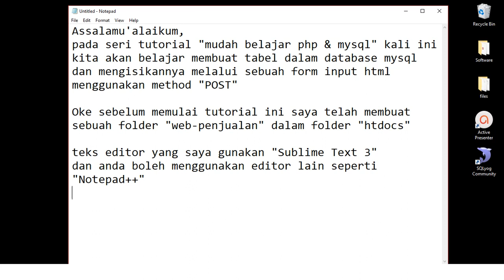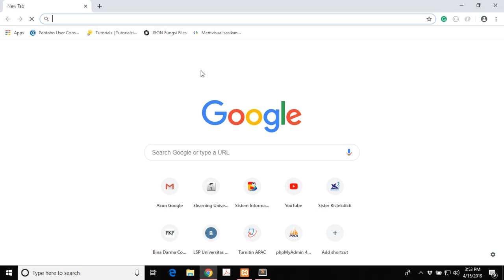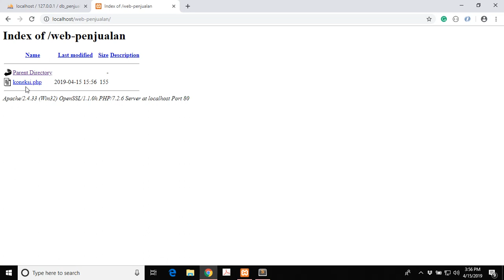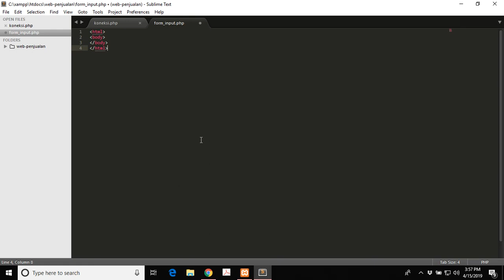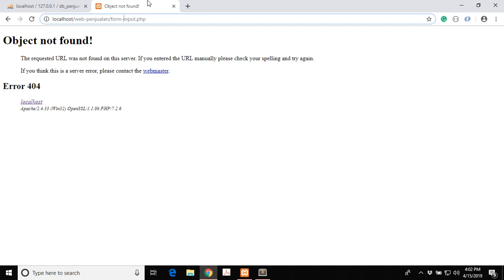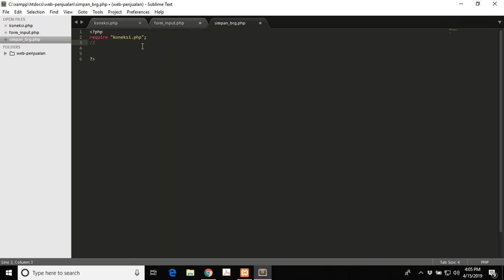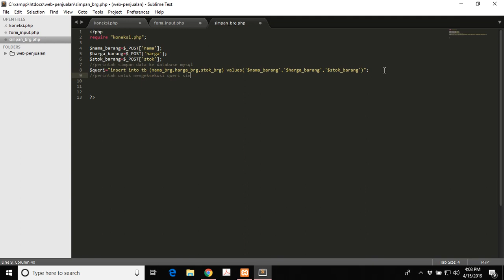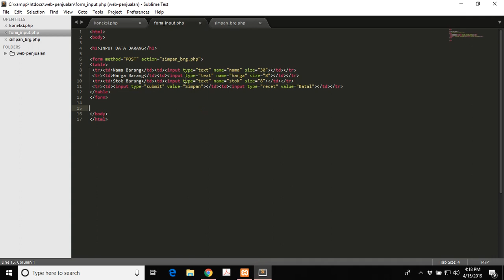Cara mudah input data ke tabel database mysql dengan php (bag.1/3)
Cara mudah mengisikan data ke dalam tabel dalam database mysql melalui form input html dengan menggunakan bahasa pemrograman php. Seri tutorial ini terdiri dari tiga bagian.
1. Tutorial pertama membuat tabel input untuk memasukan data ke tabel
2. Tutorial kedua membuat tutorial untuk menampilkan dan menghapus data dalam tabel database mysql menggunakan php
3. Tutorial ketiga membuat form edit data yang ada di tabel database mysql